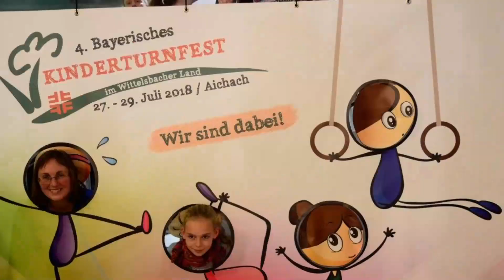Flashmob für das Bayerische Kinderturnfest 2018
Diesen Tanz solltet Ihr alle können! Beim Bayerischen Kinderturnfest vom 27. bis 29. Juli 2018 in Aichach wird der Flashmob regelmäßig zum Einsatz kommen. Jetzt anmelden, in Aichach vorbeikommen und einfach mittanzen!

Der Flashmob wird auch bei anderen Veranstaltungen des BTV in diesem Jahr getanzt. Zum Beispiel beim BTV Showtag im April in Markt Schwaben.